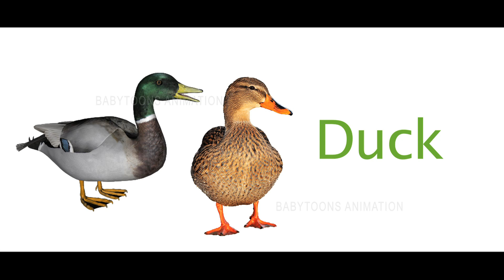Learn Domestic Animal Names || Farm Animals for Kids in English || Kids Learning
MimiMithu Domestic animals of the farm